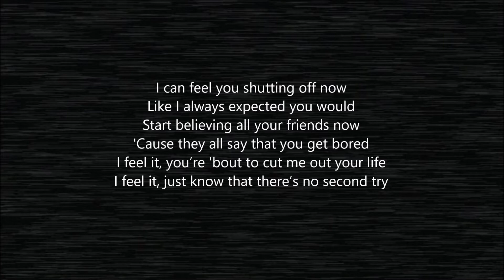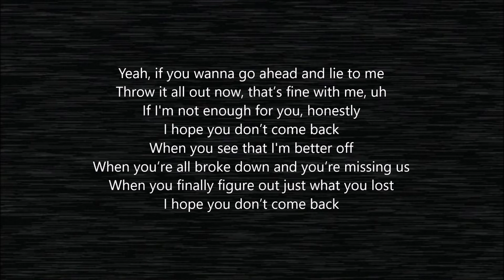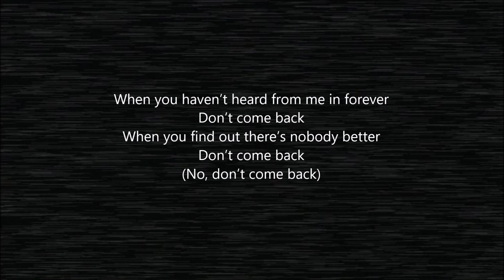Tate McRae - don't come back (Lyrics)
Lyric video for "don't come back" by Tate McRae from the album I Used To Think I Could Fly